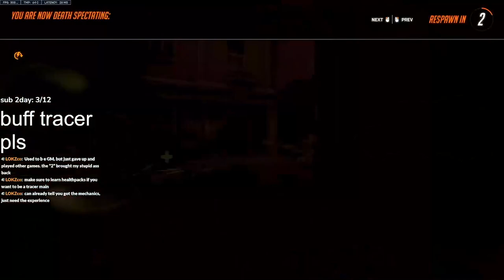I AM KABAJI'S PRODIGY (Overwatch 2 Tracer Gameplay)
ive only been playing this game for a week but im fuckin addicted, lmk in the comments if you want more gameplay like this. (no i havent played OW1)